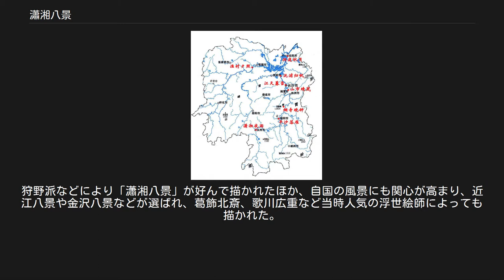瀟湘八景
瀟湘八景（しょうしょう はっけい）とは、中国の山水画の伝統的な画題。
またその8つの名所のこと。
瀟湘は湖南省長沙市一帯の地域。
洞庭湖と流入する瀟水と湘江の合流するあたりを瀟湘といい、古より風光明媚な水郷地帯として知られる。
北宋時代の高級官僚・宋迪はこの地に赴任したときにこの景色を山水図として画いた。
後にこの画題が流行し、やがては日本にも及んだ。
 湖南省の地図と瀟湘八景の位置 瀟湘は単に風光明媚というだけではなく、かつては楚の中心地として栄え、伝説や神話に彩られた土地である。
 かの有名な桃源郷の伝説もこの一帯から生まれた。
 屈原の『楚辞』「九歌」や「離騒」には、伝説上の皇帝堯の二人の娘湘君・湘妃の物語が幻想的に詠われている。
二人の娘は次の皇帝舜帝の妃娥皇・女英となり、夫の舜が遠征の途中、湘江の畔で命を落とすと後を追って洞庭湖に身投げし、湘江の神となったという。
後に二人は湘山に祀られた。
戦国時代、この詩を詠んだ屈原自身もこの地を彷徨い、詩を詠み、ついには失意のうちに身を投じている。
洞庭湖の畔に建つ岳陽楼には各地から文人が集い雅会を開いた。
唐の張説・杜甫、宋代の范仲淹など多くの詩文がこの名勝の地で生まれた。
 宋迪も瀟湘のそういった点を充分に踏まえて、瀟湘八景図を画いたと思われる。
これは文人による山水画題の嚆矢といえる。
ただし、宋迪が自らの画に瀟湘八景と命名したわけではないようである。
瀟湘八景を宋迪が編み出したという通説の初出は沈括による随筆集『夢渓筆談』とされる。
その「書画の巻」で宋迪の山水を紹介し湘江流域の8つの名勝を指して瀟湘八景と呼んでいる。
この画題は文人・士大夫の文雅の価値観に当てはまり、その後多くの画人によって制作され北宋末には流行した。
北宋の風流皇帝として知られる徽宗はこの画題に魅了され、宮廷画家を派遣してまで画題を追究し、自らも十二景を画いている。
南宋にも継承され、夏珪・馬遠など多くの宮廷画家が作品を残した。
 文人が詩を添えるための絵を画家に描かせ、できた絵に文人が詩を書き込むという絵画鑑賞の形が当時はあり、北宋末から南宋にかけての時期は宮廷でもこうした鑑賞方法のための絵画制作が行われていた。
詩句の詩情にあうような絵や文人的価値にあうような絵を描く画家を画院に採用するため、詩の一部など短い題を与えてふさわしい絵を描いた画家を登用することも行われた。
こうした背景の中、文人的価値をわかりやすく反映させるような八景や十二景といった名数の画題、とりわけ瀟湘八景は非常な人気を博し、士大夫だけでなく一般庶民の間にまで広まっていった。
しかし、元代になると文人・士大夫は、四字句の題だけで瀟湘の名所を過剰に分かりやすく解説し、広く知られるようになった画題を「俗」と見なすようになり、南宋末までの流行は終焉し、以後はほとんど画かれることはなくなった。
 中国では急速に退潮した瀟湘八景図ではあるが、しだいに東アジア各地に伝播し、朝鮮や日本で盛んに画かれるようなる。
またそれぞれ固有の八景が瀟湘八景になぞらえて描かれるようになった。
 瀟湘八景は以下からなり、すべて湖南省に属している。
 『瀟湘八景図』 雪舟　　狩野探幽による寛文11年（1671年）の写真 鎌倉時代から室町時代にかけて牧谿や玉澗など画僧の瀟湘八景図が日本にもたらされ、日本絵画に大きな影響を与えた。
狩野派などにより「瀟湘八景」が好んで描かれたほか、自国の風景にも関心が高まり、近江八景や金沢八景などが選ばれ、葛飾北斎、歌川広重など当時人気の浮世絵師によっても描かれた。
 近代以降も橋本雅邦、横山大観らがこのテーマを採り上げている。